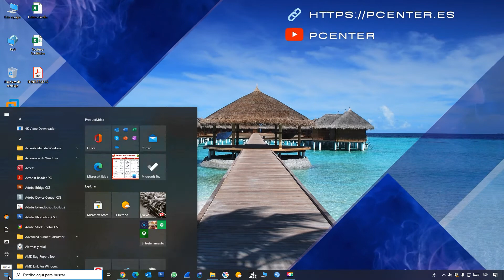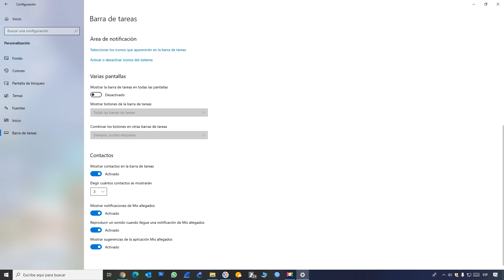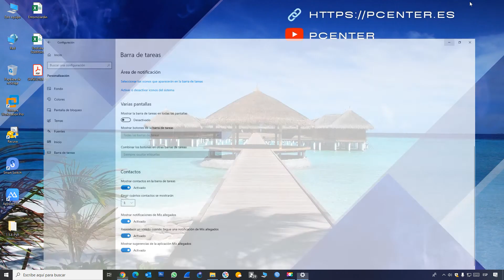✅ Como desactivar la barra de tareas de Windows en la segunda pantalla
En el video se explica, Como quitar la barra de tareas del segundo monitor en Windows 10, Como desactivar la barra de tareas de Windows en la segunda pantalla.